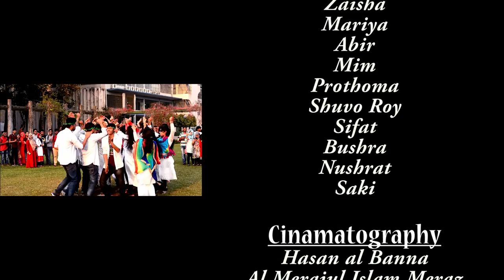Golden Jubilee 2018||Flash Mob||Faculty of Fisheries, BAU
On the occasion of completing 50th year on the journey of peace of a celebration held in Faculty of Fisheries, Bangladesh Agricultural University, Mymensingh.